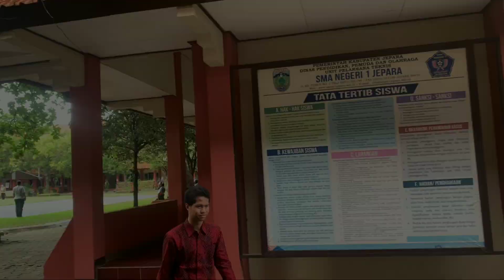“MAAFKAN KAMI PAK” - Soctwora